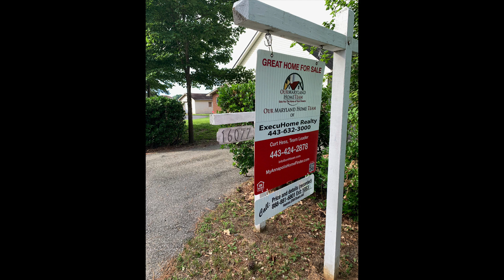16077 Cobb Island Rd - For Sale - Immediate Occupancy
Contract today, fish & crab tomorrow. Come for the quiet waterfront of Neale Sound and enjoy a fresh crab dinner caught off your own pier. This pier has multiple high-end boat lifts and easy kayak access. Uniquely, this property also has a small boat launch next to the pier -- you won't find many of them around here.Modern home with all the amenities and water views from the kitchen, living room, front screened in porch or the second story loft. This loft would be perfect for your home office, a family game center, or a place where you could sleep a dozen friends in portable bunks. If you get tired of eating your own crabs and fish, there are multiple excellent waterfront restaurants a short drive or boat run nearby. Lots of on-property parking. This is a grand opportunity to own a beautiful home this summer.